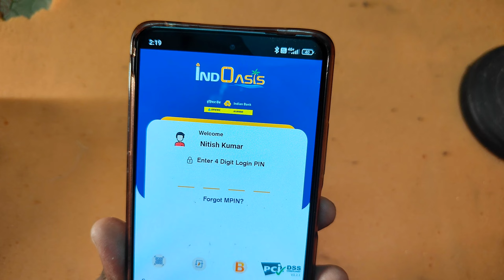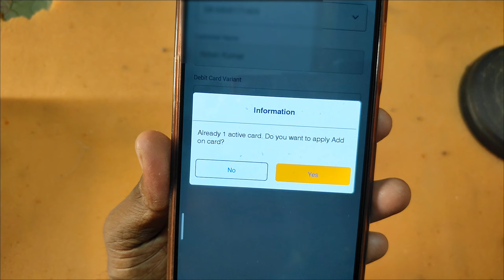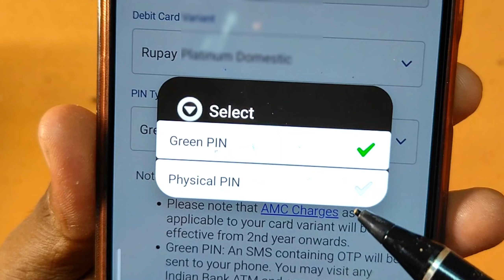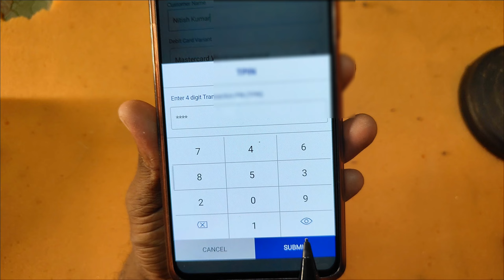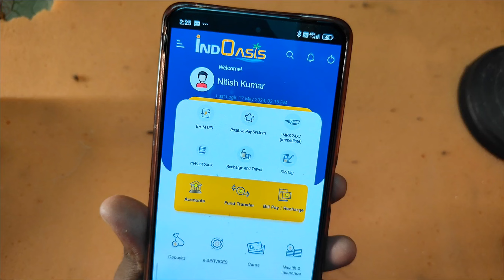Indian Bank New ATM Card Apply Online | How To Apply ATM Card In Indian Bank 2024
Indian Bank ATM Card Apply Online 2024 | How To Apply ATM Card In Indian Bank

Hello Friends.